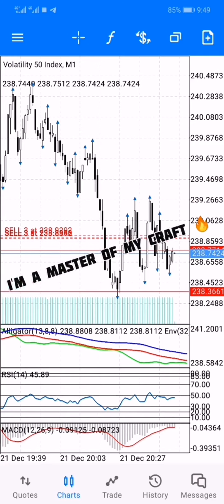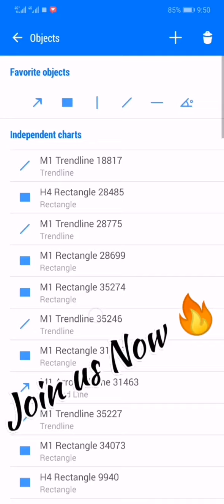Market Strategist: 'A new Playbook is warranted' by expected Volatility in 2023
How To Make Money On Boom And Crash Everyday

In this video I will show you the simplest but powerful boom and crash strategy used in making money daily. This boom and crash Scalping Strategy is used in taking the regular candles and even a newbie can do it.

They don't repaint and No lagging.

If you've ever lost money trading the boom and crash index, this strategy got you and this is time to recover all.

I guarantee you that if you follow the rules properly you're going to make profits today with this boom and crash strategy

One most interesting part is that it gives you access to multiple entries daily;
Note All the important points mentioned in this video as they're all crucial.

Watch carefully and don't skip any part so you can maximize your profits with this boom and Crash Strategy.

I don't just wake up and post a Strategy, I take time to bring something very powerful but simple. I've got a 5 minutes scalping strategy, Volatility 75 index strategy, step index strategy etc. So take your time to go through my boom and Crash Strategies.

Use this Boom And Crash Scaping Strategy 📈💯To Make $300 daily.

🔰Kill Volatility Index Full Settings
https:

𝗔𝗕𝗢𝗨𝗧 𝗠𝗘
I'm a young profitable forex trader and my goal on this youtube channel is to reduce the 95% of people loosing money in forex market and increase the 5% of people winning in the forex market hereby helping you make money online trading the forex market, crypto currency, Futures, commodities, synthetic indices and the stocks market.

I will be posting my Trading Strategies, Indicators, robots and educational materials to help you become a successful trader.

I don't have issues  sharing my knowledge with you!  I believe we raise by lifting others..

I will be dropping tested and trusted strategies for boom and crash, volatility index, Nas100, Us30, step index and few currency pairs that will boost your account.

For free signal and ask questions